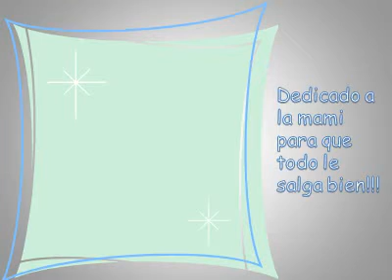Cañada Fría Sheyla